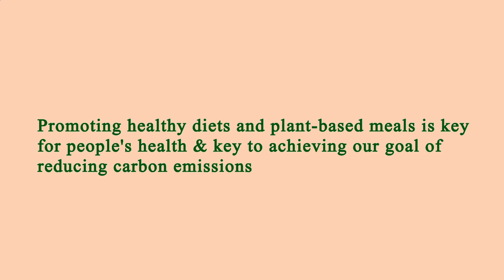Area Restaurant Near Me - Restaurant Area Near Me - Los Angeles 90025, Los Angeles County, CA, US